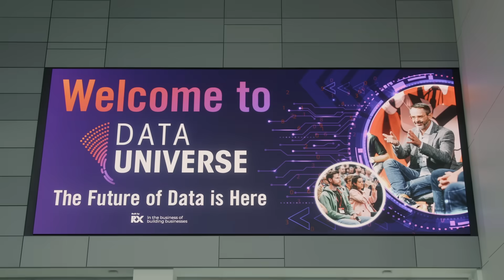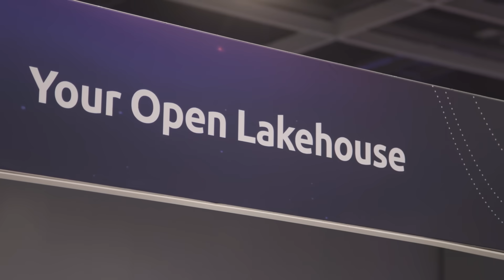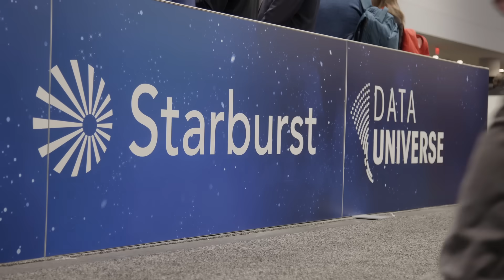CEO of Starburst at Data Universe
Kate Strachnyi, DATAcated chats with Justin Borgman, CEO of Starburst about the AI/ML deep end, Starbursts product roadmap, and Icehouse!